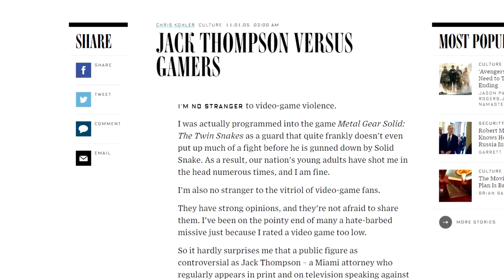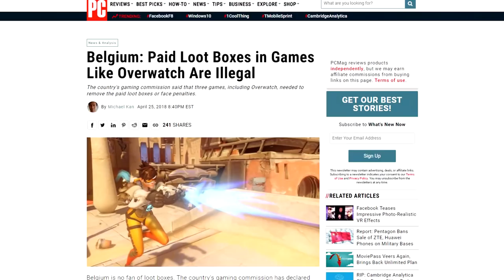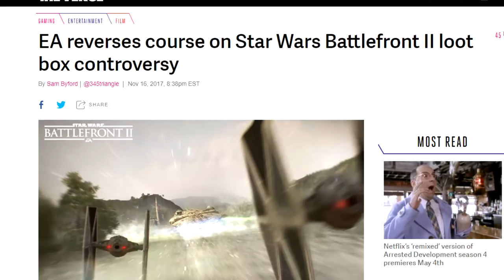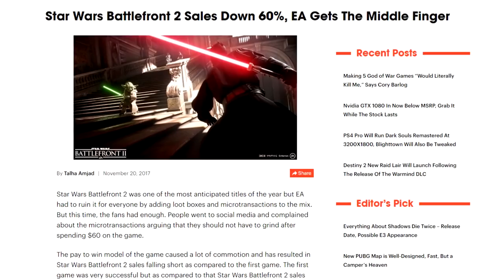Of Loot Boxes and Belgian Dips - A Rant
Throw me a frickin' bone here.